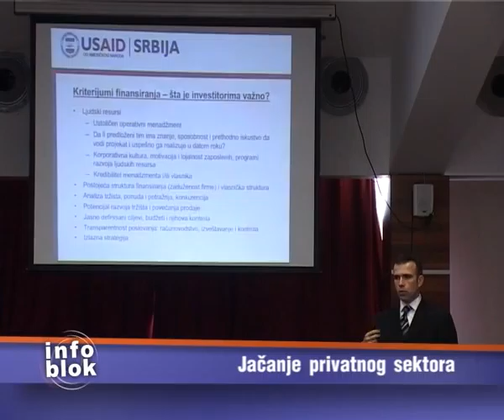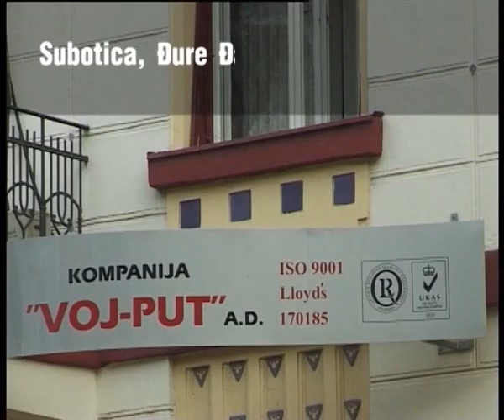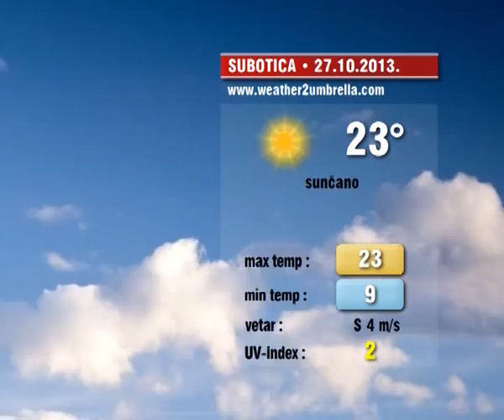Info blok 26.10.2013.